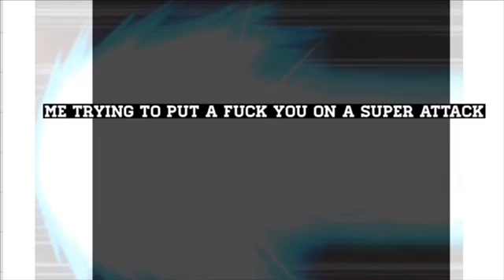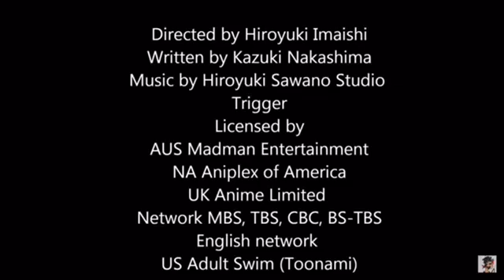Dragon ball Dokkan Z I was being dumb